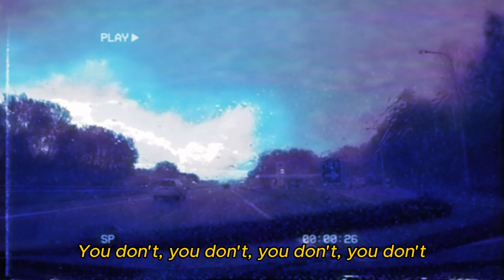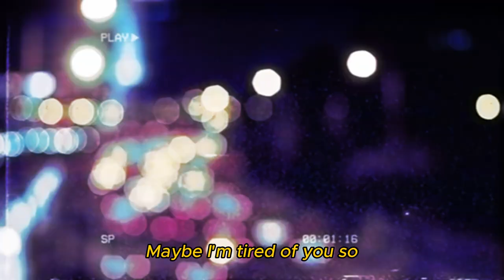stfu - jaqu3 (lyric video) [ doomer // darkwave // post punk ]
Genres: coldwave, darkwave, russian post punk